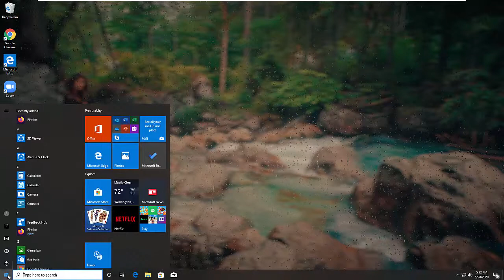How to Add a Clock to Start Menu Using Alarms & Clock App on Windows 10 [Tips & Tricks]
This video will show you how to add clocks to Start menu in Windows 10. Here are the steps:
1. Open Alarms & Clock app on Windows 10.
2. Click the Clock tab.
3. Click the add (+) button from the bottom-right corner.
4. Type the time zone location and press Enter.
5. Right-click the clock and select the Pin to Start option.
6. Click the Yes button.
Once you complete the steps, a new live title will be added to the Start menu with clock you specified.